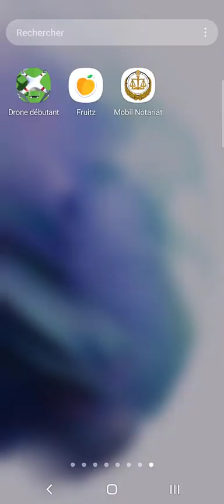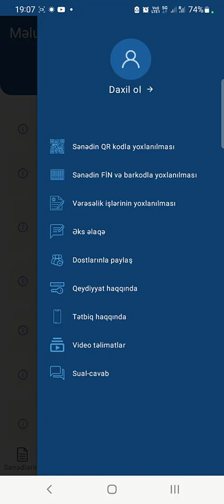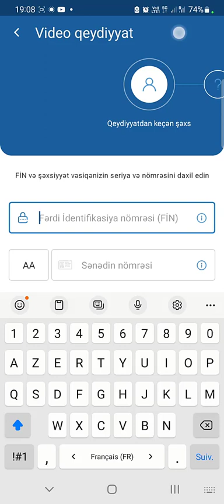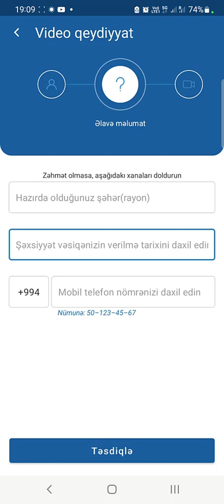avropada online NOTARIAT ISHLEMLERI YERINE YETIRMEK